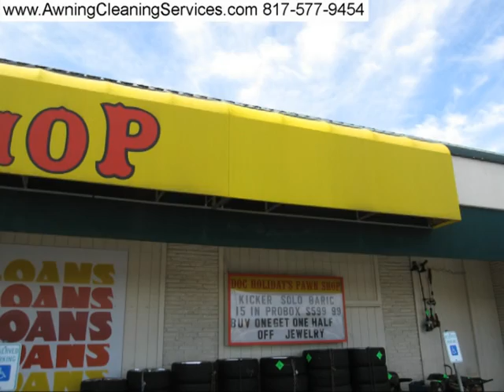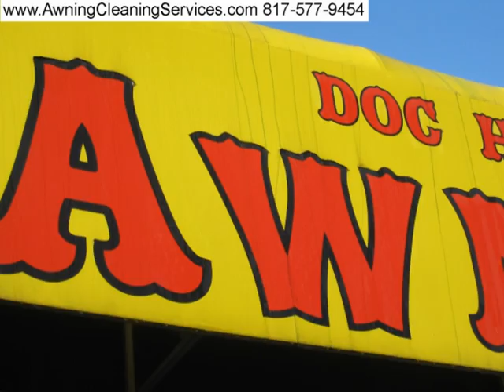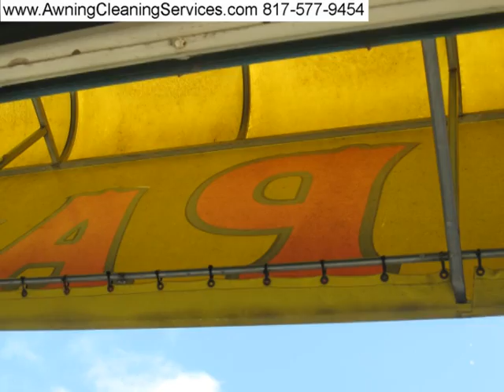Cleaning An Awning / Sign by Awning Cleaning Services Dallas Fort Worth DFW TX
Cleaning An Awning / Sign by Awning Cleaning Services Dallas Fort Worth DFW TX Cleaning/Washing Awnings in Dallas Fort Worth DFW TX Removing Bird Droppings, Environmental Dirt, Mold, Mildew and Rust.
Cleaning Awnings in the Dallas Fort Worth DFW Texas area since 1984
by Wayne Shockey, Master Awning Cleaner
Commercial and Residential Awning Cleaning